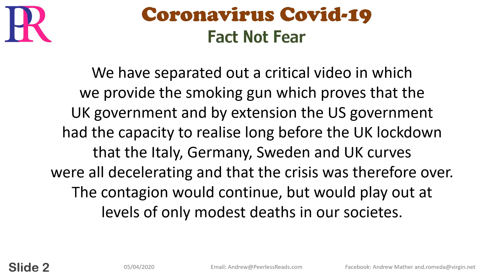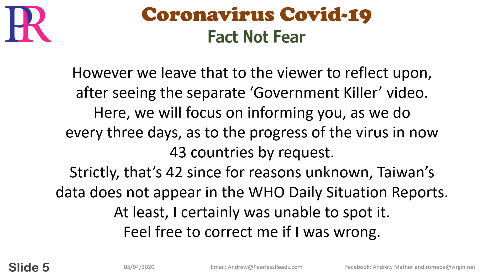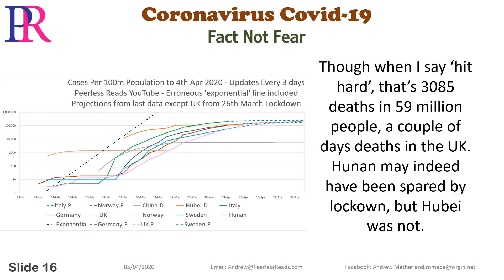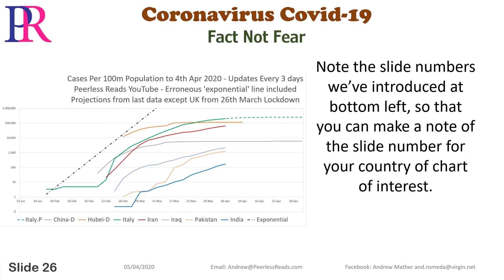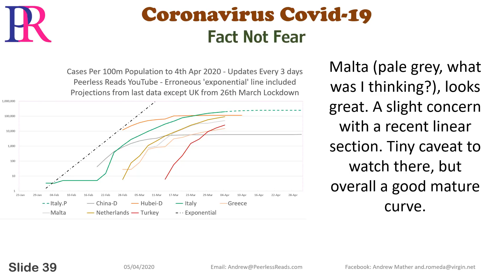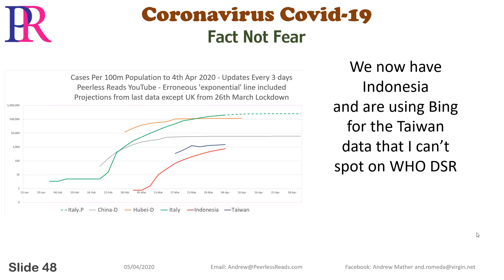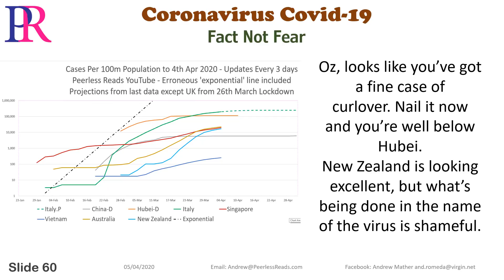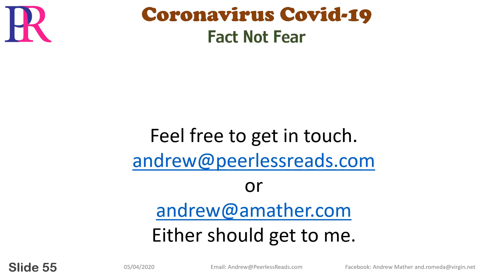Coronavirus Fact Not Fear - Chart Update 4th April 2020 - Includes Missing USA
Our standard 3 day update. With apologies, brain failure, missed 16 of 42 countries. A touch of stress perhaps.